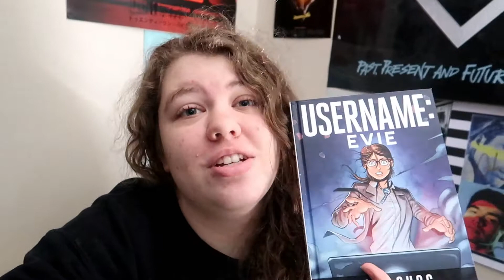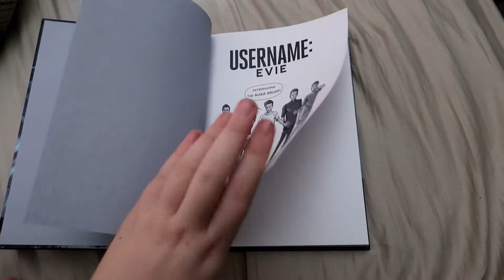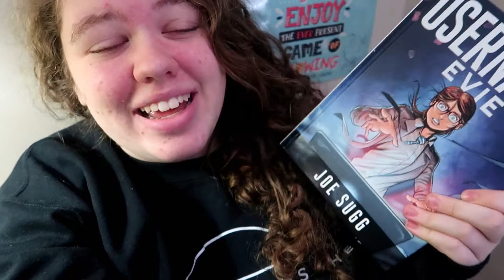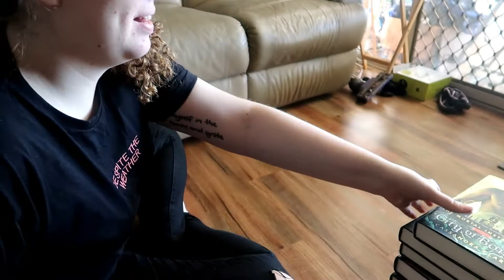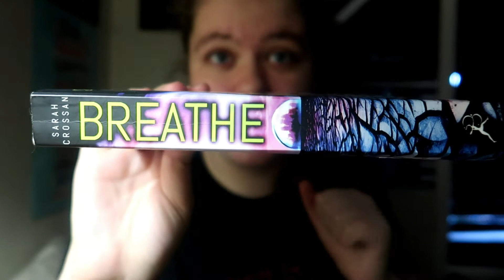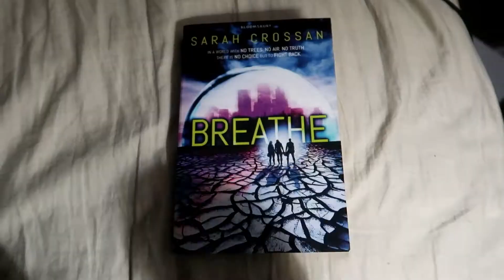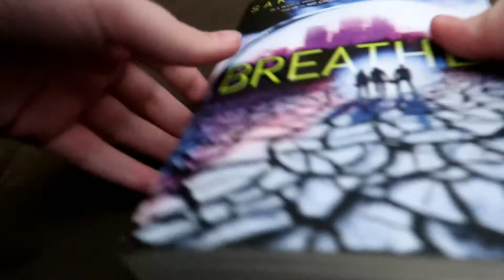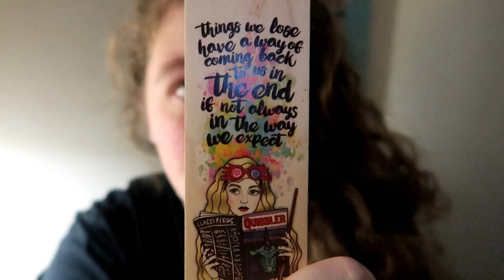BOOKTUBEATHON 2018 VLOG || DAY 2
Here is my vlog for Day Two of BookTubeAThon 2018!! I'm so glad that I've managed to stay ahead with my reading at the beginning of the readathon, I'm really enjoying what's happened so far! I also completed the daily video challenge, The House of Books, at 5:30! I actually had so much fun with this challenge and with my reading today. I hope you all are enjoying the BookTubeAThon so far!

Have any ideas for videos you would like me to do? Leave them in the comments below!